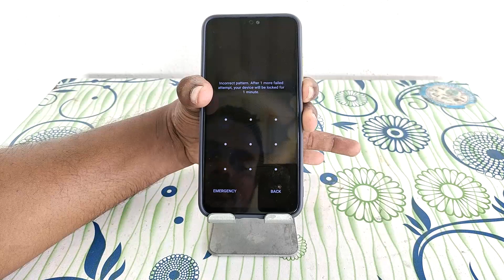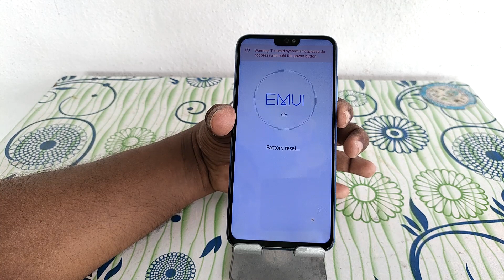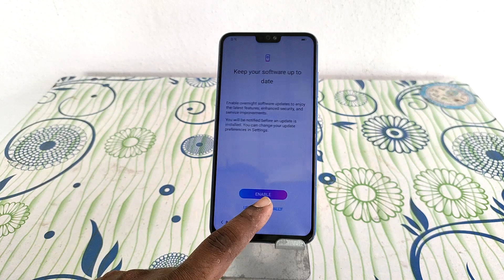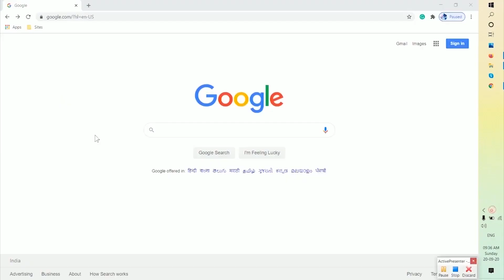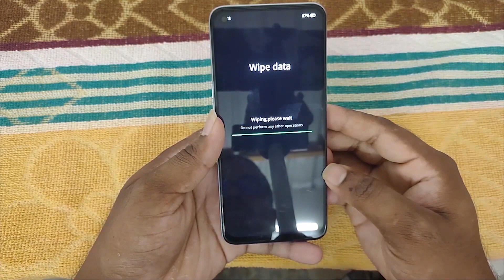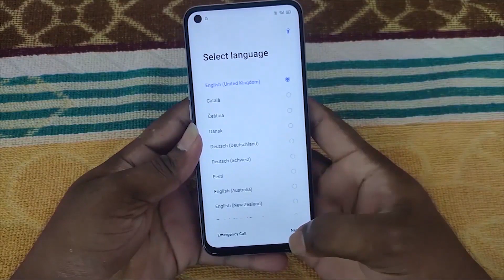Hard Reset Huawei P50 Pro | How to Factory Reset – Unlock Android Phone